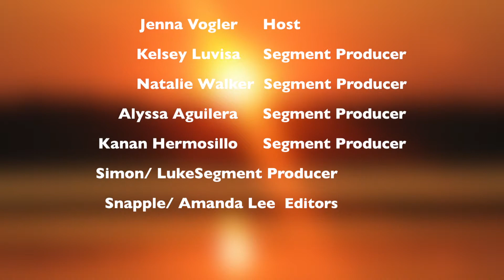JSerra Catholic High School, The Lion Report, Episode 89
Don't miss this latest edition of the Lion Report.